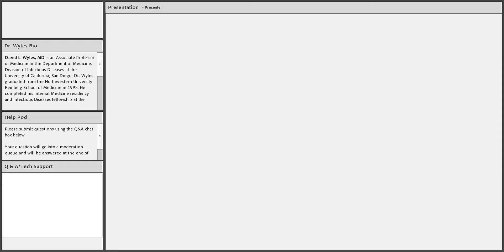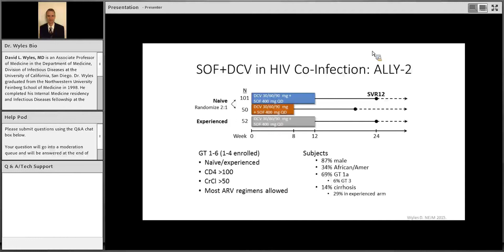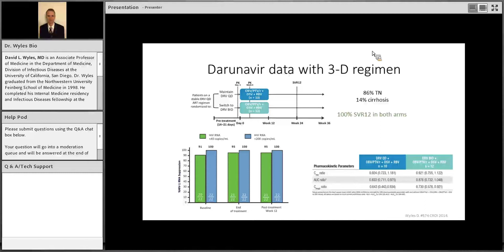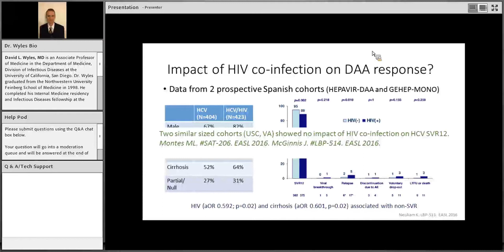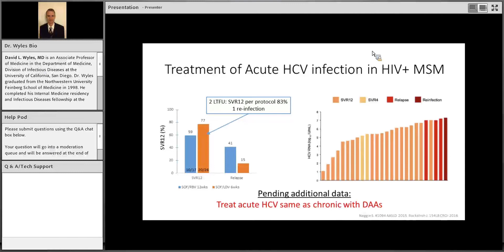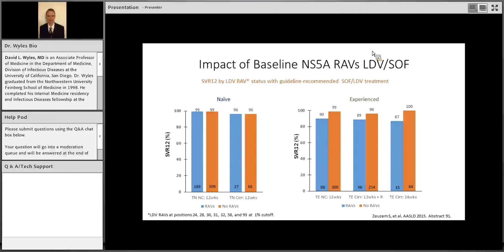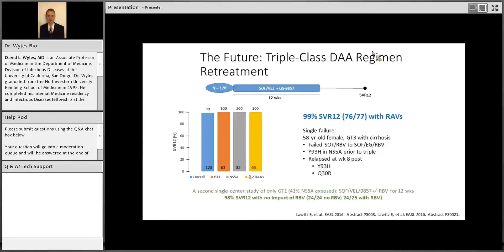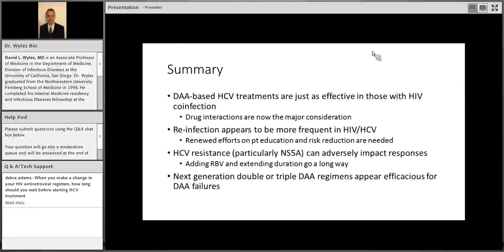2016 May ACC: HCV in 2016: Treatment of the Co-infected Patient and Management of Viral Resistance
The talk discussed the impact of HIV infection on the natural history and treatment of HCV with currently and potentially approved direct acting antiviral therapies. It also provided an overview of HCV virus resistance to  DAA therapies and discuss approaches to identify and manage resistance in the clinic.